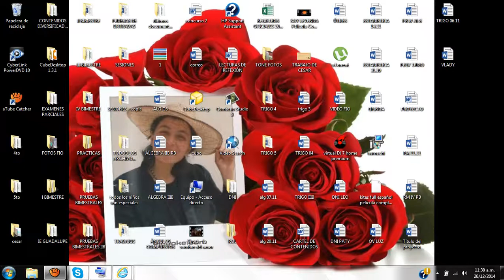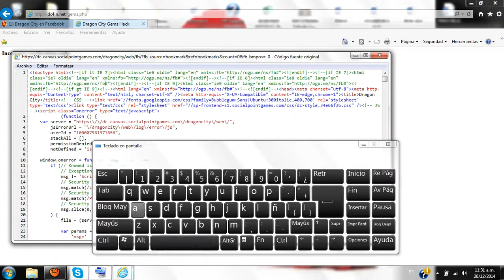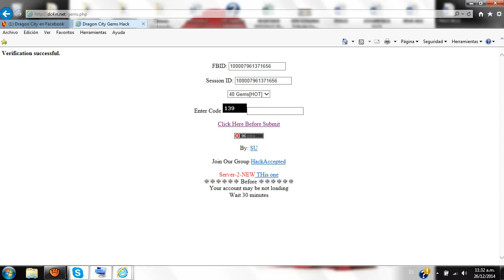hack de gemas dragon city